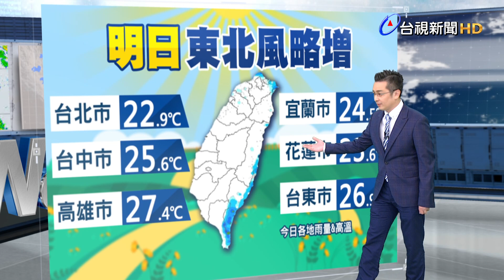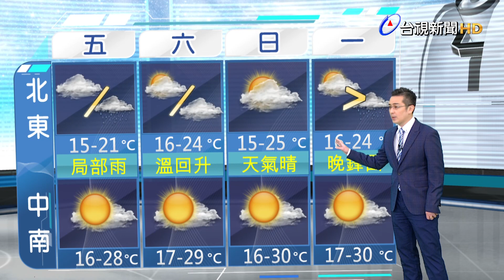02/09 台視晚間氣象